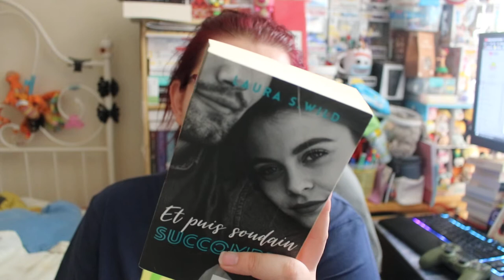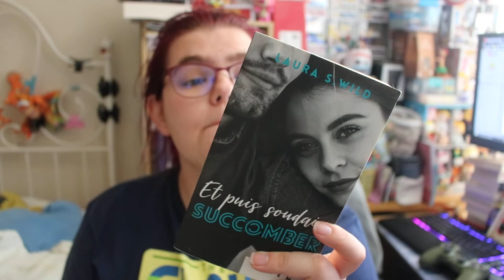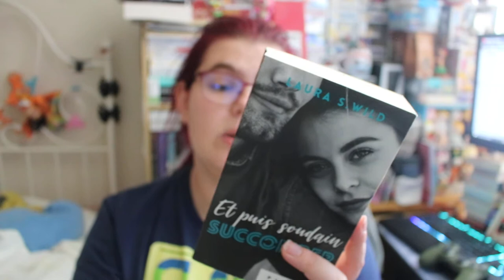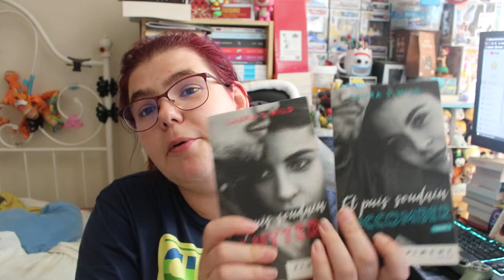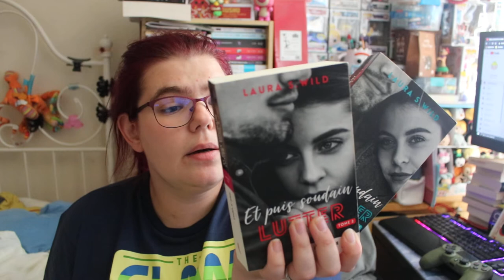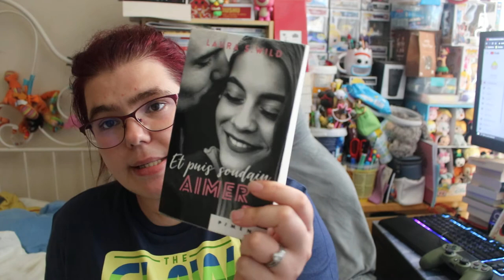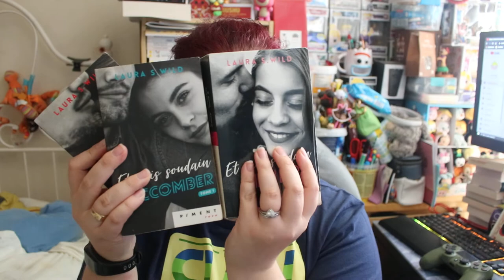Point lecture sur une série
un Point lecture sur une série